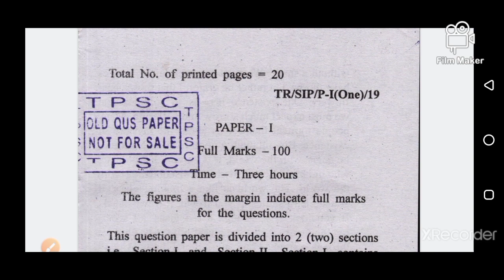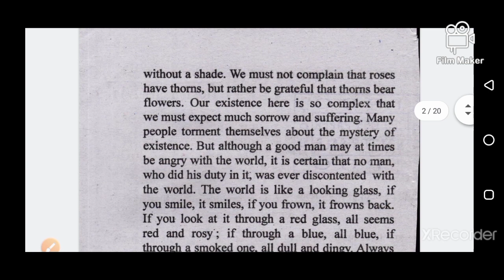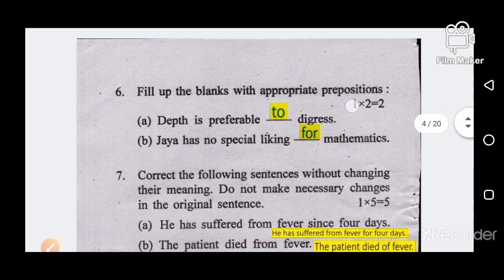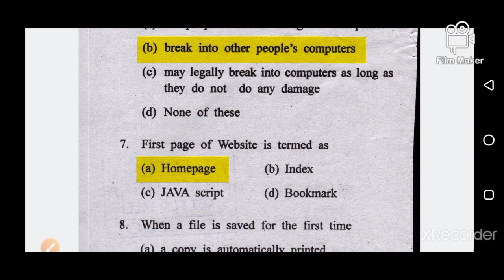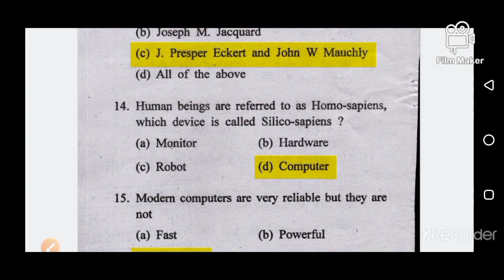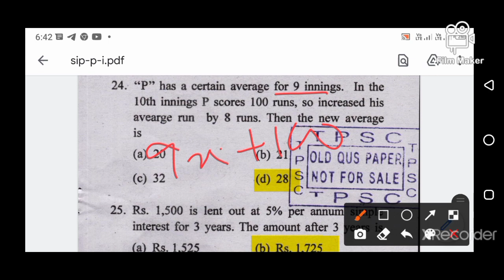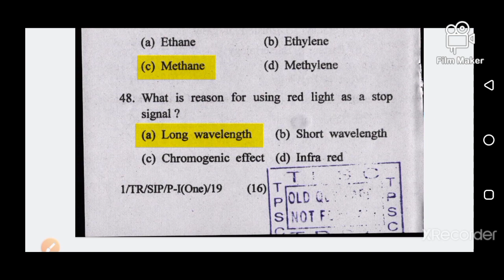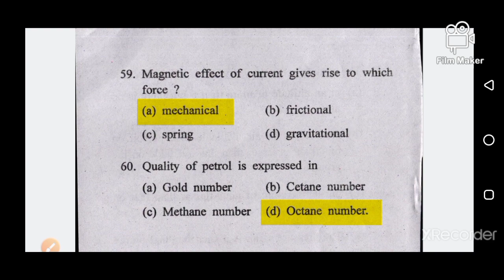TRIPURA SI Recruitment || 2019 Question Paper Solutions || Paper I